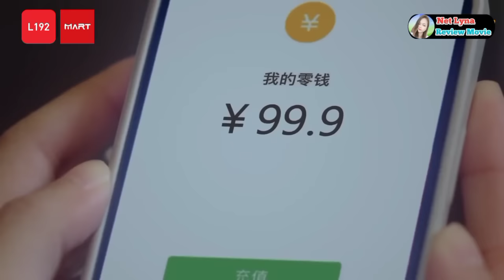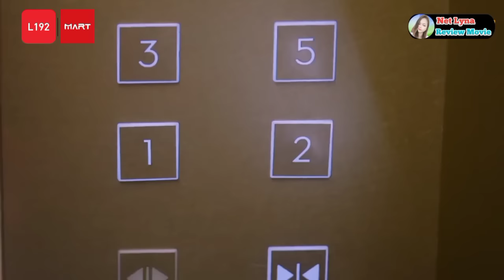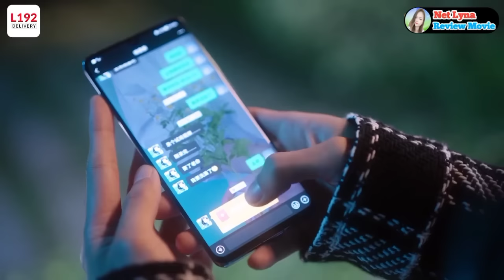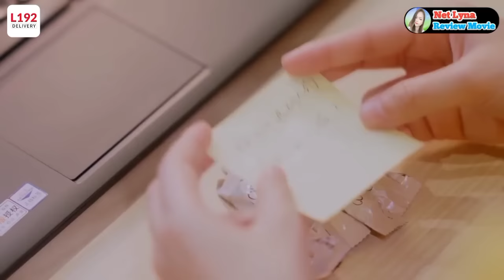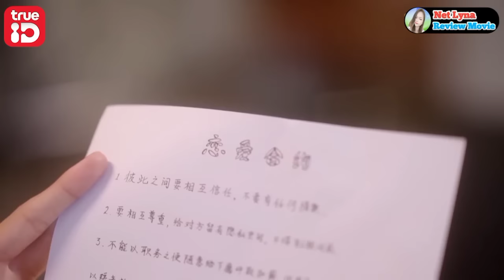សម្រាយរឿង : ចៅហ្វាយជាទីស្រលាញ់ |មួយរឿងពេញ | Net Lyna Review Movie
សូមស្វាគមន៍មកកាន់ការសម្រាយរឿងរបស់នាងខ្ញុំ!
ឧបត្ថម្ភលើកទឹកចិត្តនាងខ្ញុំតាមរយៈ
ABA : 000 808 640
Name : Net Lyna
នាងខ្ញុំនឹងធ្វើការប្រកាសឈ្មោះរបស់លោកអ្នកនៅខាងមុខនៃវីដេអូ
ទំនាក់ទំនង :
FB Page : Net Lyna Review Movie
Name of Movie : My Dearest Boos

Director : Tony Tang
Network : Tencent Video
Release Date : 08 Feb 2022

Thank you for your kindly!
From Net Lyna Review Movie